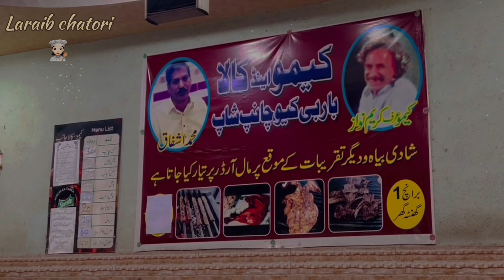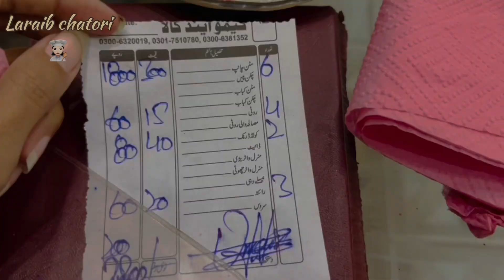Multan famous Mutton chops/Oldest kimo & Kala chap shop Food street Multan